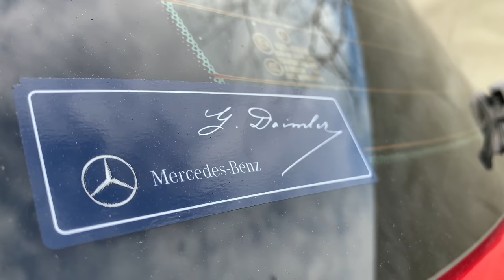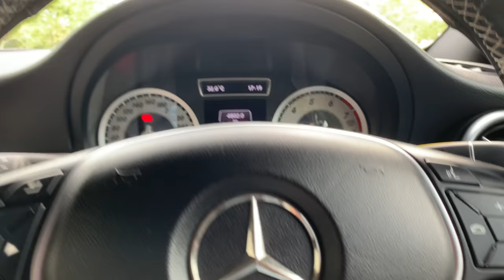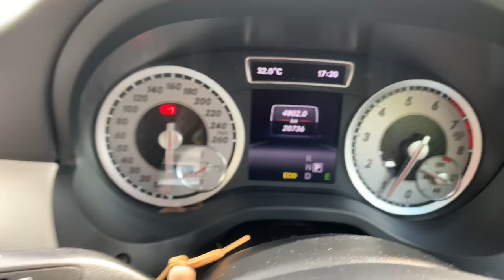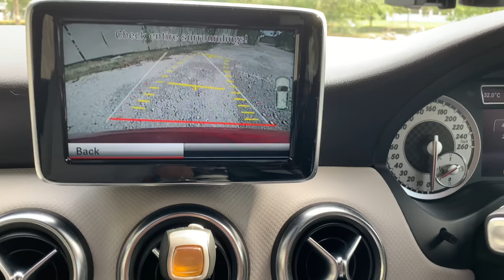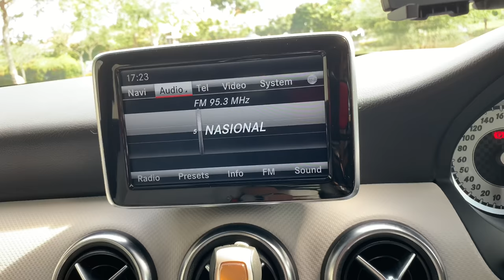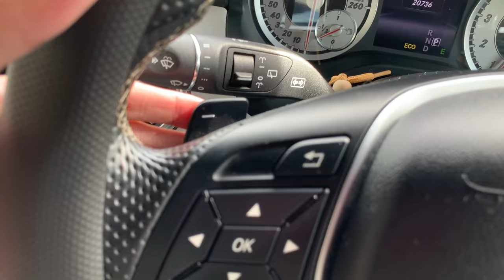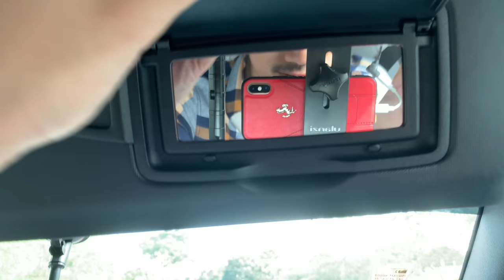BELI KERETA IDAMAN ! GUNA DUIT YOUTUBE ! Rezzadude Vlog